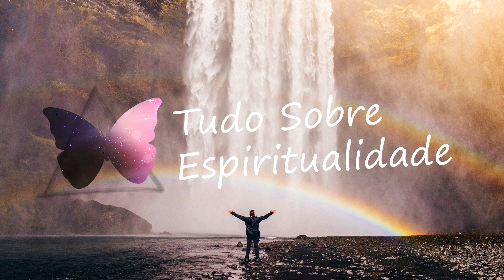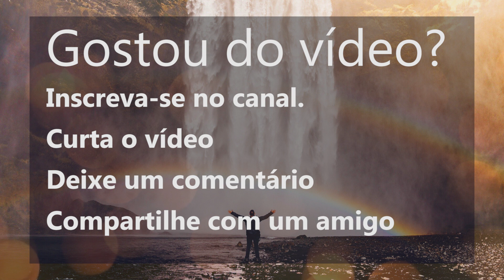Meditação Guiada: Limpeza Energética pela Manhã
Bom dia, na meditação guiada da manhã de hoje nós vamos promover uma verdadeira limpeza energética, para que você possa elevar o seu estado vibracional e aproveitar o seu dia de uma forma muito mais positiva e otimista em relação a tudo.

Bom dia,

Tudo aquilo que atinge o nosso campo energético nos atinge, mesmo que não toque diretamente no nosso corpo.

Na meditação guiada de hoje você vai relaxar o seu corpo e libertar toda tensão emocional que precisa ser libertada, desapegando dos pensamentos, dos sentimentos e das emoções que não te fazem bem e promovendo uma verdadeira limpeza energética, elevando o seu estado vibracional para um estado de pura harmonia.

🔴Clique AQUI para fazer o seu MAPA ASTRAL COMPLETO COM MISSÃO DE ALMA.👇